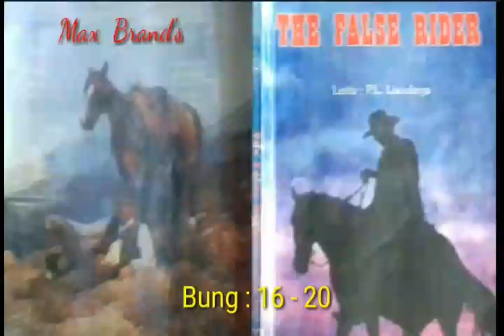The False Rider - 7 | Western fiction by Max Brand | Translator : P.L. Liandinga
This video is for the purpose of education, inspiration and encouragement. It is created to help others to value literature, nature and life. It does not contain sexual, violence and harmful things of any kind.